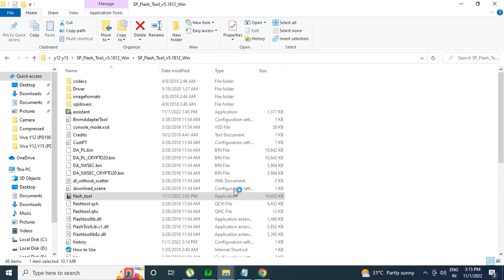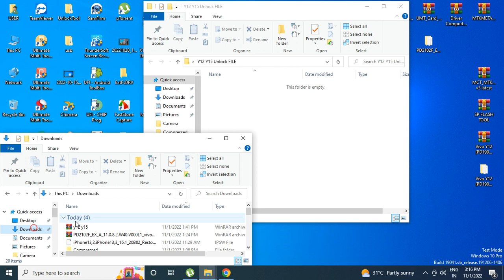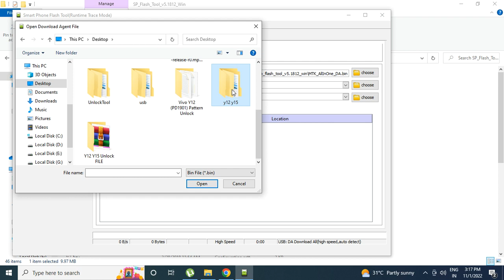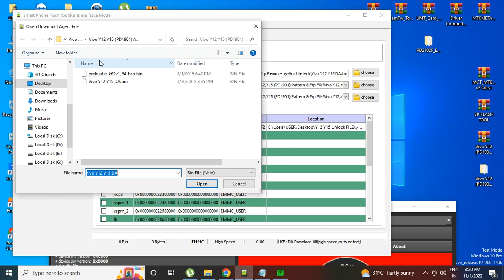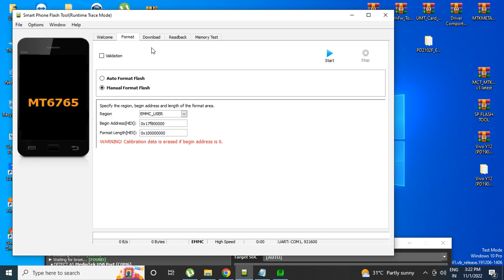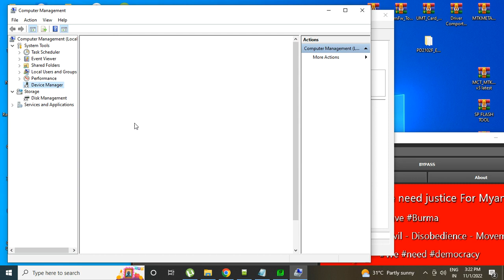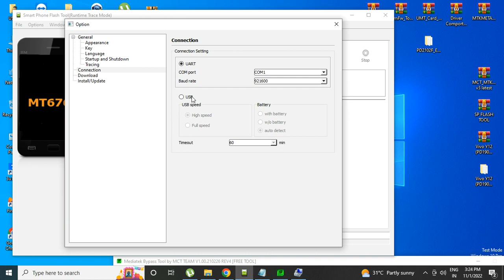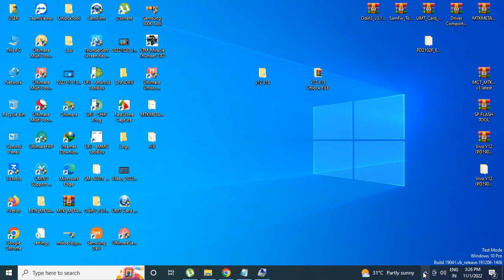Vivo Y15 & Y12 All Vivo Mtk Cpu Screen Lock & Frp One Click Unlock One Click By Sptool Test Point ✔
🔚About
Someting New